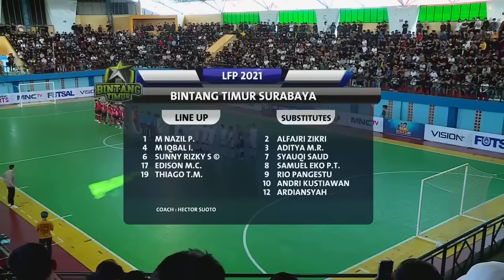Ricardinho Tidak Berkutik, BTS FC Gulung Pendekar United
"Bintang Timur Surabaya (BTS) FC menggulung Pendekar United. Bintang futsal dunia Ricardinho pun tidak berkutik.

Bermain dalam lanjutan Liga Futsal Pro 2021 Seri Surabaya, BTS menumbangkan Pendekar dengan skor 4-1. Kemenangan ini didapat dalam pertandingan yang berlangsung di GOR Unesa, Minggu (7/8/2022).

BTS bermain sempurna dalam pertandingan tadi sore. Tim arahan Hector Souto ini seolah tidak kenal lelah untuk terus berusaha mendominasi permainan.

Hasilnya BTS mampu menang dengan mencetak empat gol. Pendekar pun hanya bisa mendulang satu gol.

Empat gol BTS dalam pertandingan tadi dihasilkan Iqbal Iskandar pada menit kedua, Samuel Eko menit 26, Andri Kustiawan menit 31, dan Fadlan Husein menit 37.

Satu-satunya gol Pendekar dicetak Wilson Veiga Neto. Ricardinho dalam pertandingan tadi tampak dapat antisipasi penuh dari skuad BTS, sehingga bisa dikunci pergerakannya.

BTS dengan kemenangan ini terus menempel Black Steel FC yang ada di puncak klasemen. Kendati selisih poin dengan juara bertahan itu masih relatif lumayan, BTS tetap punya peluang meraih gelar juara."